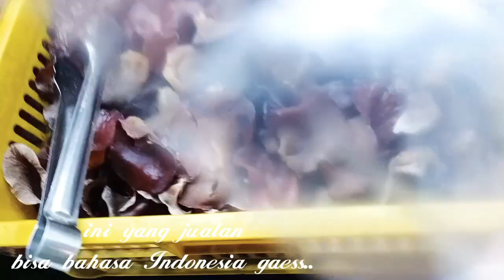saat yang lain di rumah aja aku malah pergi ke Pasar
Hayyy guyss..
Kali ini aku bakalan ngevlog kegiatan aku yaitu belanja ke pasar tradisional taiwan buat masakin majikan dan keluarga, aku belanja di pasar tradisional kaohsiung..
Staytune teruss dan enjoyyy yahh...